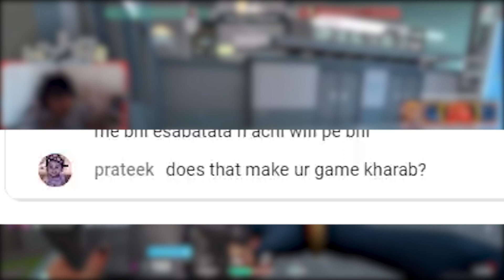Valorant Funny Moments India | Try Not To Rage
My Steam Account Was Hacked Thatswhy I Got a Vac Ban And The Reason Was Signing On Untrusted CS Skins Site

 / nimblefaith

!d For Nimble Faith Official Discord Server
!insta For Nimble Faith Official Instagram

► PC Specifications!

Msi Mag B550 Tomahawk Motherboard
AMD Ryzen 5 5600x Processer
RTX 2060 6GB GPU
Crucial Ballistix DDR4 16 GB Ram
1 TB HDD
120GB SSD

► Peripherals!

BenQ Zowie Xl2546K
Secondary Monitor : Samsung 25" 60hz
Razer Viper Mini Gaming Mouse
Redragon K617 Mechanical Keyboard
Redgear Shadow Vox Gaming Microphone
Boat Immortal 1300 Gaming Headphones